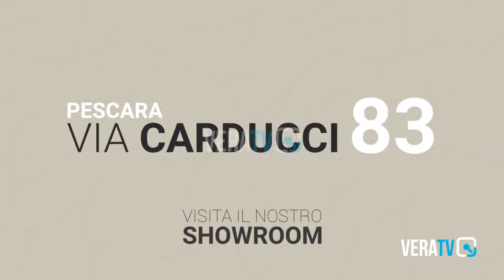Calcio serie D, il Notaresco ferma la Forsempronese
L'anticipo del girone F è finito 0-0